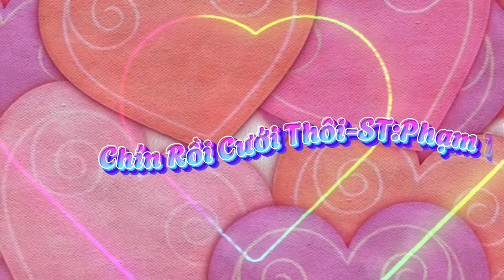Chín Rồi Cưới Thôi-ST:Phạm Tâm